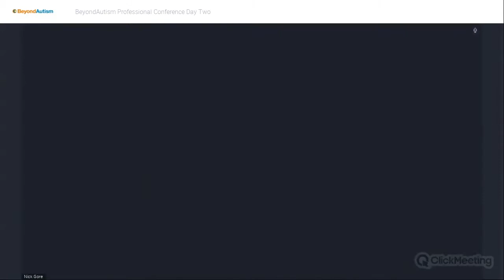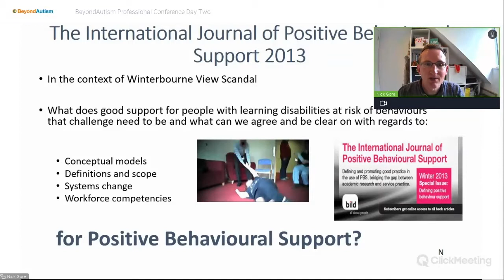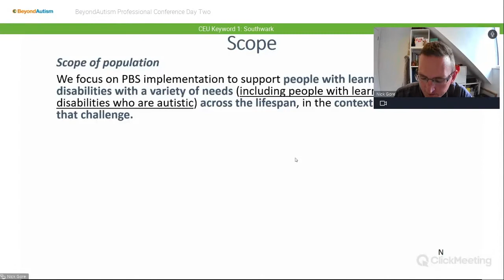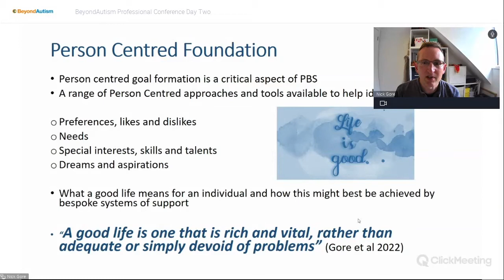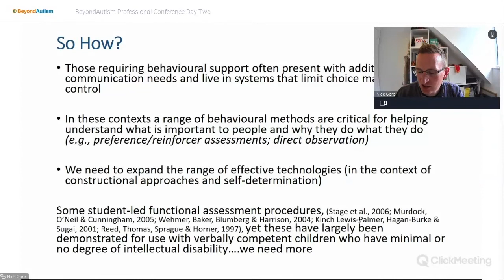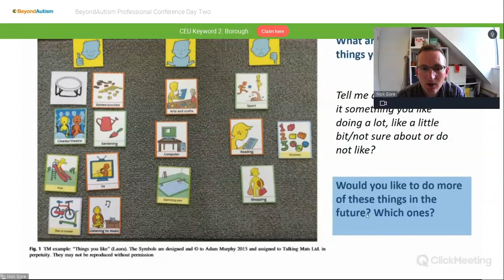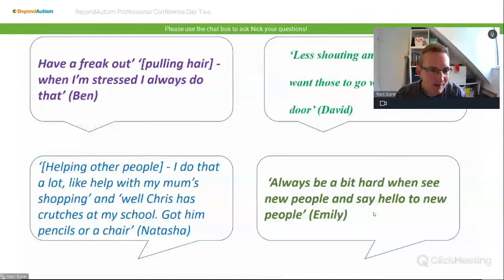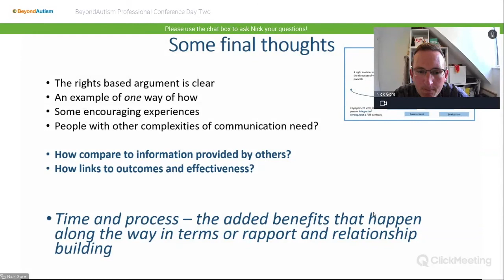Goal formation and engaging people directly in their own functional assessment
Nick discusses how PBS in the UK increasingly emphasises direct engagement with people for whom behavioural support is the focus and how this is referenced within the updated UK definition of PBS (2022). He also shares some research that has explored ways for people with communication complexities to generate goals for their behavioural support and contribute to functional assessments.

This session is CEU-accredited.